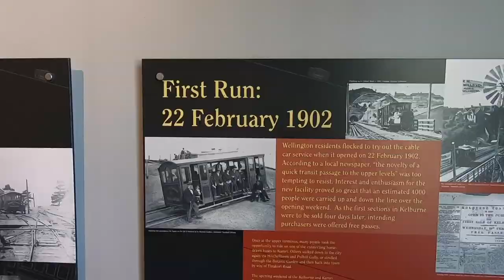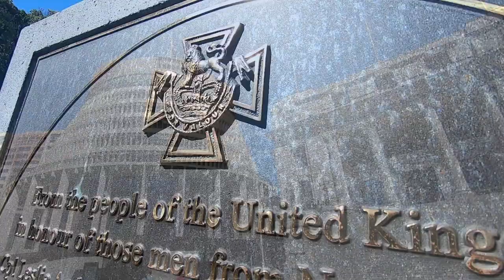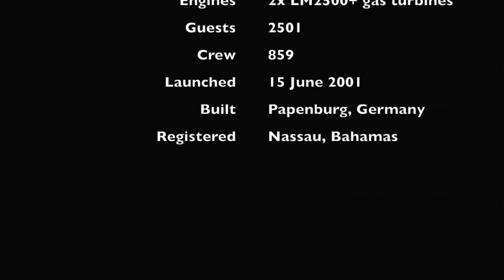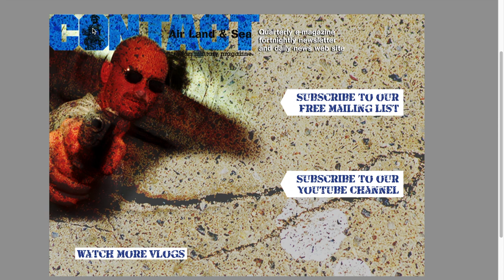Lovely day in Wellington New Zealand